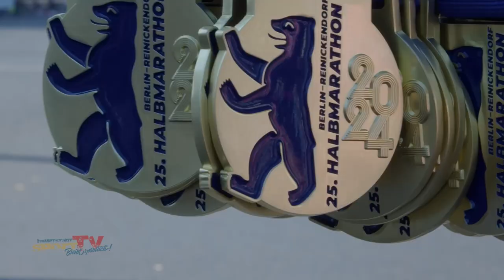25. Halbmarathon Berlin-Reinickendorf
Schritt für Schritt zum großen Glück. Zum großen Läuferglück. Großes Teilnehmerfeld beim 25. Halbmarathon Berlin-Reinickendorf - passend zum Jubiläum. Über 21 Kilometer quer durch den Norden Berlins! Knapp 1900 passionierte Läuferinnen und Läufer. Startschuss durch die Bezirksbürgermeisterin Emine Demirbüken-Wegner. Und nebenbei werden Berlin-Brandenburgischen Meisterschaften im Halbmarathon ausgetragen.